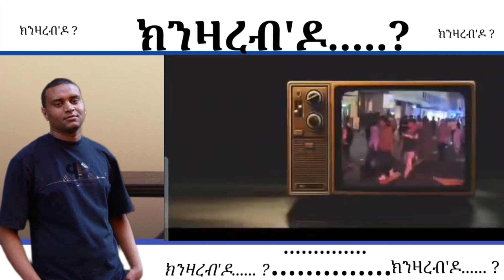በየነ ውፉይ ብዛዕባ ውዕሎ እስራኤል ስዊዝ ነርወይን ካናዳን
ዕላማ ራኢና

ብናጽነት ዝሓስቡን ዝዛረቡን፡ ፍልልያት ዝጻወሩን ሰባት ጥራይ አዮም ንሕብረተሰብ ዝቕይርን ዝጠቅምን ሓሳባት ዘመንጭዉ። ፍልልያት ዘይጻወር መንግስቲ ዘምጸኦ ዕንወት ስለዝረኣናዮ፡ ፍልልያት ዘይጻወሩ ደለይቲ ለውጢ ከምጽኦዎ ዝኸአሉ ዕንወት ውን ብእጋኡ ተገንዚብናዮ ኣለና፡፡

ራኢና ንኹሉ ኣታሓሳስባታትን ርኢቶታትን፡ ብዘይ ምድላው እተእንግድ ባይቶ አያ። ኣብ መስርሕ ከኣ ጠቃሚ ዝኾነ ሓሳባት ባይታ ከምዝረክብን፡ ኣብ ተግባር ከም ዝውዕልን ባይታ ከተጣጥሕ ከላ፡ ነቲ ኣዕናዊ ኣተሓሳስባታትን፡ ከምጽኦ ዝኽእል መዘዛትን፡ ፈልያን ኣለልያን፡ ንተከታተልታ ክትምህርን ከተንቅሕን አያ፡፡ ራኢና ትካላዊ ባህላ፡ ምስ ኩሎም፡ ሰብኣዊ ክብርን መሰላትን፡ ብግብሪ ዝእምኑ ውልቀባትን፡ትካላትን፡ መንነቶም፡ ፖለቲካዊ ኣቕዋሞም፡ ዓለቶም ብዝየገድስ፡ ምስ ኩሉ ሓቢራ ክትሰርሕን፡ ብፍላይ ከኣ ነቶም መሰልና፡ ባህልና፡ ቋንቋና፡ ዝብሉ ከተተባብዕን ክትድግፍን አያ።
ራኢና፡ ናብ ዝሓሸ መደብ ብምስግጋር፡ንምዕባለን ራህዋን እዘም ኣብ ክልተ ሃገራት ዝርከቡ ሓደ ህዝቢ፡ ንናይ ሓባር፡ ባህላዊን ኤኮነምያዊን ምዕባለ ግብራዊ መላግቦ ፈጢራ፡ ብሓደ ንኽምዕብሉን ከምኡውን ሓድሕድ ሽግር ብሓባር ዝዝትይሉን ዝፈትሕሉን ባይታ ከተጣጥሕ እያ፡፡

ኣብ አንገብሮ ሓያል ጉዕዞ ሓገዝኩም ኣይፈለየና!

ዕላማ ራኢና

Our Objectives:

People who have a freedom to think and speak have a potential to generate noble ideas that could bring a revolution in a society. We have experienced unprecedented damage on our society caused by a governmental system that did not respect difference. This system has taught anyone who quest for a change but does not respect diversity is a liability for greater damage.

Raiena is a non-partisan and non-profit making social platform that accommodates diverse ideas and opinions. In the process, we believe that Raiena has social responsibility to educate and enlighten its followers by providing an equal opportunity to promote ideas that have a potential to bring positive impact in a society. Also, this platform is dedicated to expose ideas or actions that may have a negative consequence (such as hate, division, discrimination, etc…) among society.

Raiena’s organizational norm appreciates to work with all individuals and organizations who believe in a responsible action by respecting human rights and social values. We welcome people of diverse background and knowledge, encourage by promoting those who fight for their cultural rights (such as cultural heritage, language, and civilizations).

Raiena is open for progressive ideas. It dedicates itself for the social wellbeing, harmony, peace, and prosperity of Axumite (Ag’azians) people by bringing them together by transcending the existing colonial boundaries between countries. It provides a common background to discuss all-rounded social development, nurture common consciousness and resolve any social problem that concerns us as a society.

We value your strong support for our endeavours!